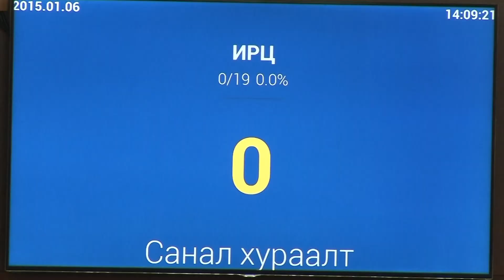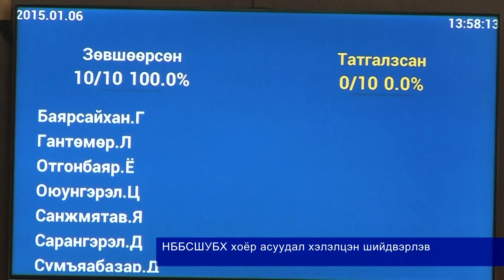НББСШУБХ хоёр асуудал хэлэлцэн шийдвэрлэв